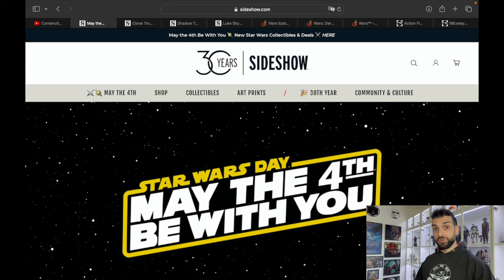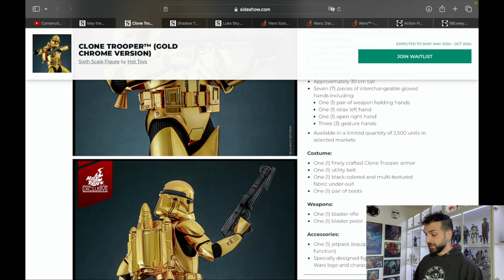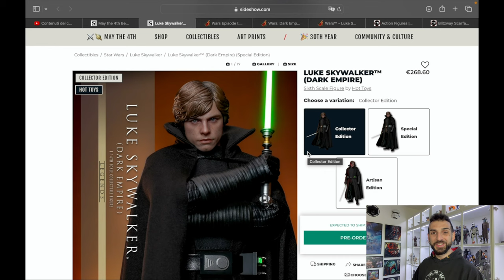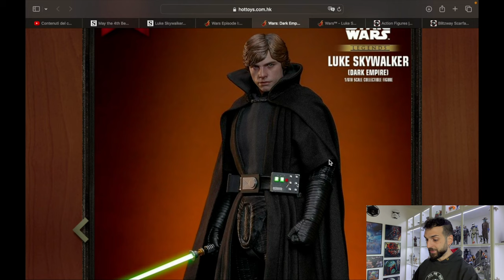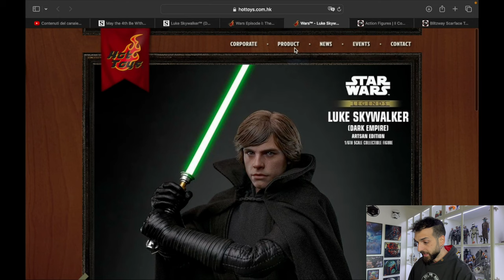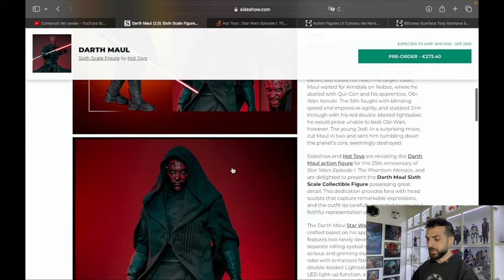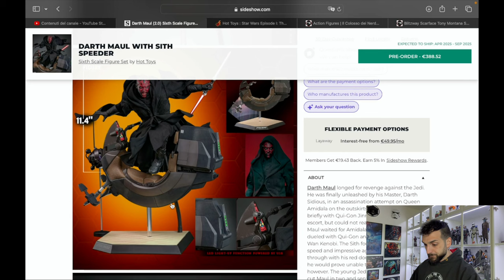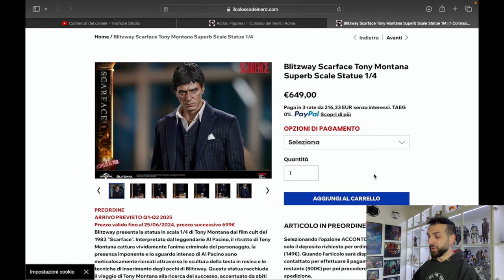NEWS 1/6: che Star War Day! Darth Maul 2.0, Luke e tanto altro! May the 4th be with you!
Solito appuntamento domenicale con le News della settimana, ma questa volta con un'episodio speciale dedicato allo Star Wars Day, che come ogni anno regala sorprese e grandi annunci per i fan. Da Darth Maul a Luke Skywalker, scopriamo insieme cosa ci ha riservato quest'anno!

▬▬▬▬▬ Capitoli ▬▬▬▬▬
00:00 - Intro
00:46 - May The 4th Sideshow
02:04 - Clone Trooper Gold Chrome
03:40 - Shadow Trooper
05:06 - Luke Skywalker
09:31 - Darth Maul
14:26 - Ultimi Arrivi
16:18 - Outro